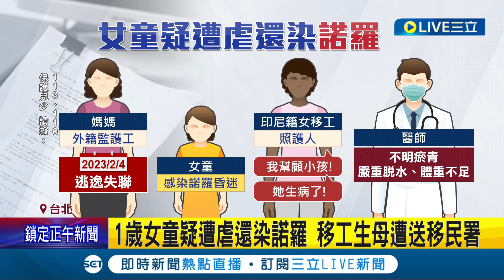1歲女童疑遭虐還染諾羅 警尋獲"移工生母"！女童多處瘀青.體重不足 醫懷疑遭不當對待 社會局：協助相關醫療｜記者 凌毓鈞 戴偉臣｜【LIVE大現場】20240318｜三立新聞台